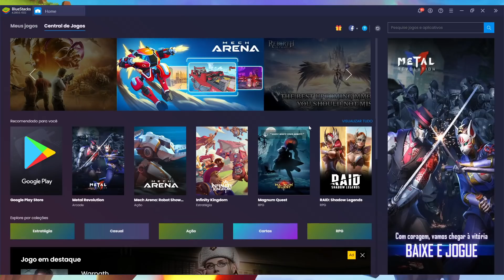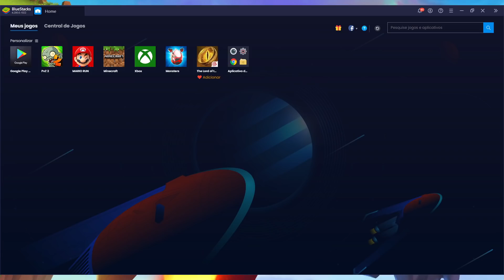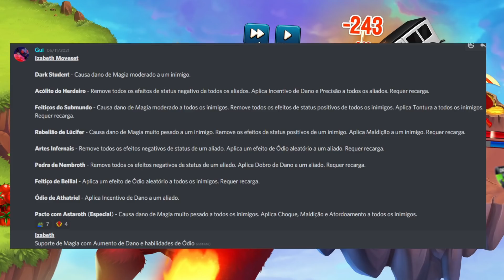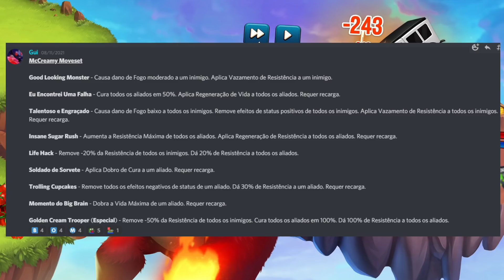ATAQUES E CARACTERÍSTICAS DOS MONSTROS CONDENADOS DA CORRIDA E DE BAÚS DO PvP!! Monster Legends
Fala galera tudo beleza?? Nesse vídeo eu trouxe os ataques e características dos primeiros míticos condenados que saíram nos vazamentos do Monster Legends !!!deixa o like pra dar aquela força e ajuda a gente aí manos compartilhando esse vídeo com TODOS SEUS AMIGOS QUE JOGAM VIM CONHECER O CANAL :)
OBRIGADO!!